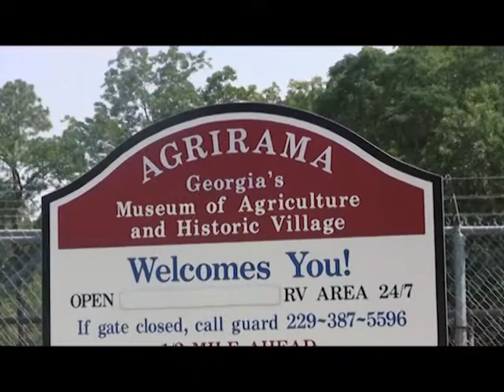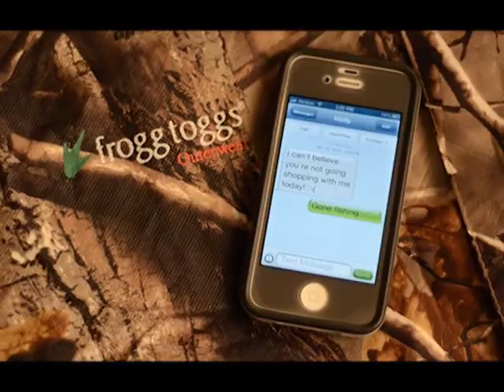T-Time: Episode; Amber Turner & Brittaney Schwing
Amber Turner & Brittaney Schwing join Ginger Nelson on the set of T-Time to discuss some of the various degrees which are offered at UGA Tifton-Campus and provide the information needed for prospective students. Brittaney Schwing is a UGA Tifton-Campus graduate. Brittaney talks with Ginger about her experience while attending UGA Tifton-Campus.